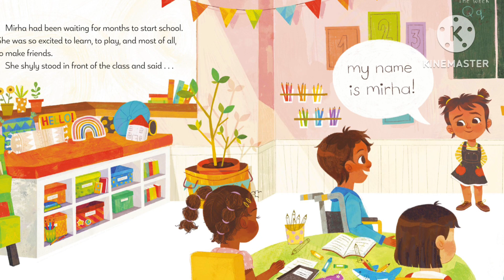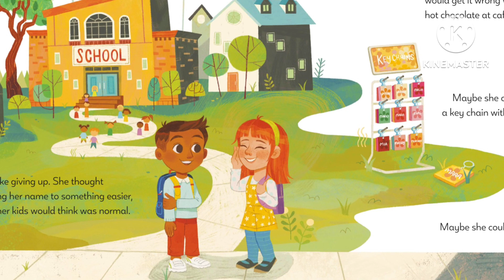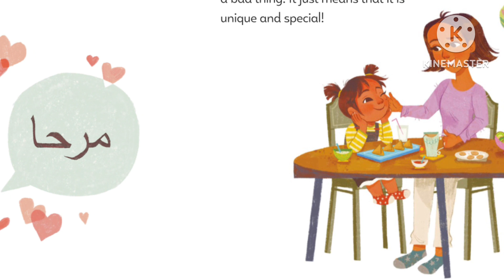✏️ THAT'S NOT MY NAME! | By Anoosha Syed | Children's Book Read-Aloud | Back to School Story